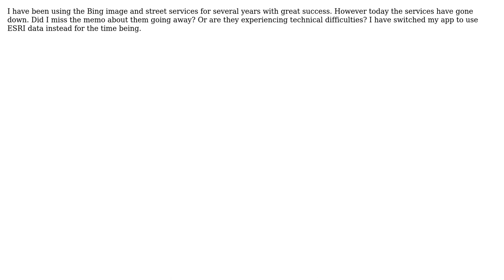GIS: Bing image services stopped working in Silverlight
With thanks & praise to God, and with thanks to the many people who have made this project possible! | Content (except music & images) licensed under CC BY-SA | Music | Images & others | With thanks to user rwnichols user rbrundritt user Paul Weeks and the Stack Exchange Network Trademarks are property of their respective owners. You are responsible for your own actions.